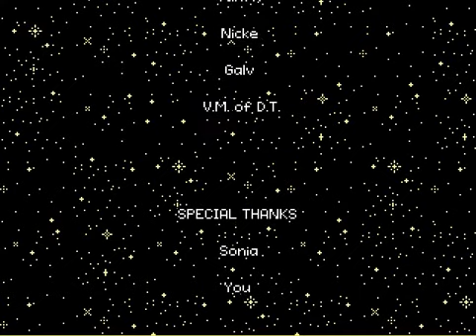Red Trees, Final: A Sweet Ending